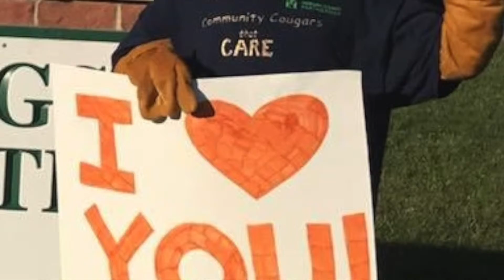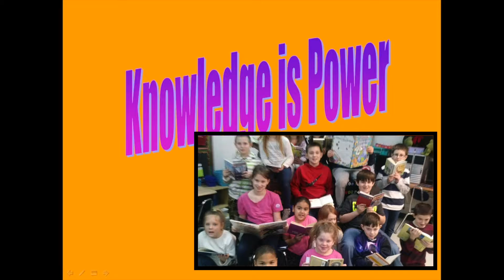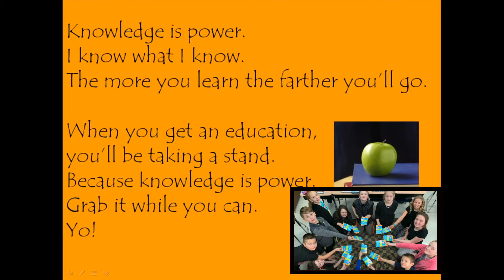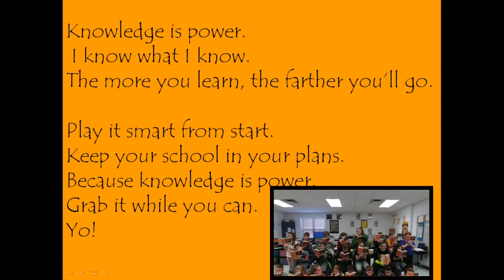Gotcha Game - KNOWLEDGE is Power!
Anna Ampania writes about "knowledge is power" in this powerful song about positive schooling!  Sing along with this song all about KNOWLEDGE and look for some PAWsome Cougar classrooms finding knowledge in BOOKS!  Reading for fun raises student assets and academic curiousity!  Staying in school is a positive action!